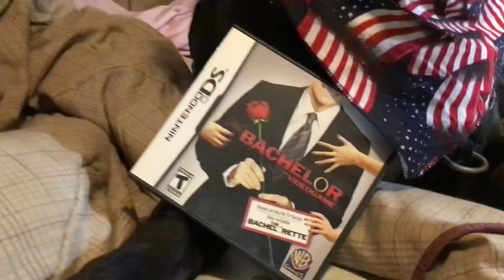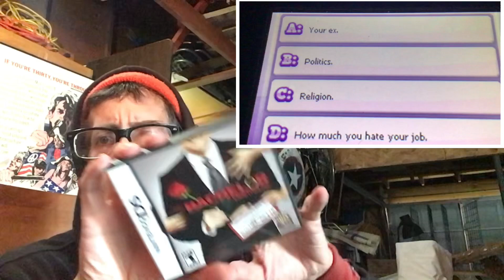The Bachelor:The Videogame-Nintendo DS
What translates better to video game fun times than an adult dating show? Probably lots of things. Chubby plumbers comes to mind.
Are we doomed?
Listen and find out